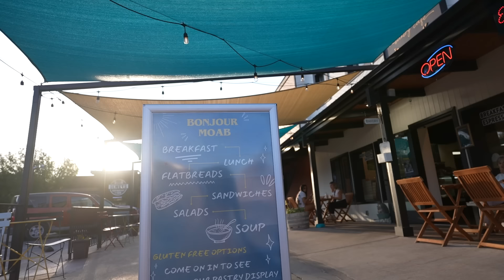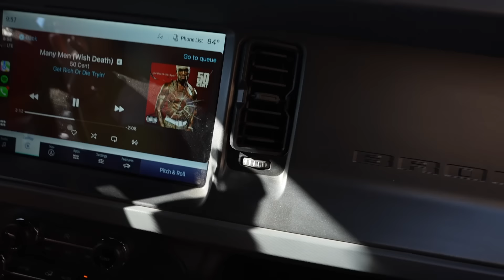This Was A Crazy Trip...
We went out to Moab for a Can-Am and Ford trip! It was a blast!!

If you're looking to rent a Can-Am like us out in Moab, check out High Point Hummer & ATV:

Filmers/Editors:
Chase:  @Chase Cabre
Merch Guy:
Moe: @moe_cabre_